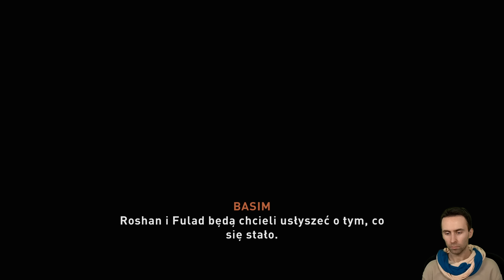Assassin's Creed MIRAGE PL 🏺 Odc. 4 🏺 NAJCENNIEJSZA WALUTA!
Gramy w Assassin's Creed Mirage na PC 4K 60 FPS.
Gra Assassin's Creed Mirage posiada polskie napisy.
Niniejsza zawartość powstała przy współpracy z Ubisoft.
Dziękuję Ubisoft za zapewnienie mi dostępu do tej gry.

Seria odcinków Zagrajmy w Assassin's Creed Mirage PL jest to gameplay po polsku (Gameplay PL) z gry Assassin's Creed Mirage. W serii przedstawiona zostanie cała gra i zakończenie Assassin's Creed Mirage. Podczas napisów końcowych pojawi się recenzja Assassin's Creed Mirage.

Obecnie oglądasz: Assassin's Creed MIRAGE PL 🏺 Odc. 4 🏺 NAJCENNIEJSZA WALUTA!

Odsłona serii, kładąca duży nacisk na skradanie się. Assassin’s Creed: Mirage (wcześniej znana jako Rift) to gra znacznie mniejsza niż Origins, Odyssey czy Valhalla, wracająca niejako do korzeni cyklu Ubisoftu.